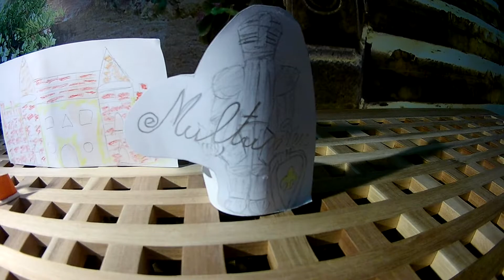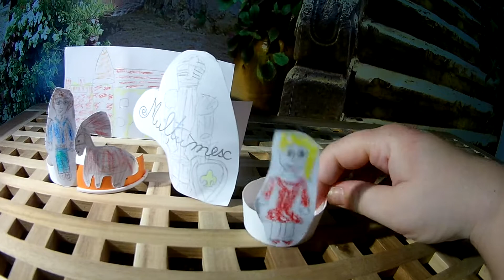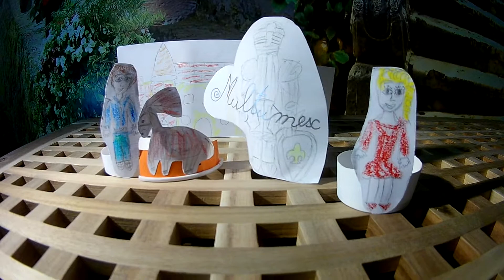Povestea Cavalerului Multumesc - Povesti cu Dina si Ruval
Povestea Cavalerului Multumesc - Povesti cu Dina si Ruval - Povestile cuvintelor frumoase